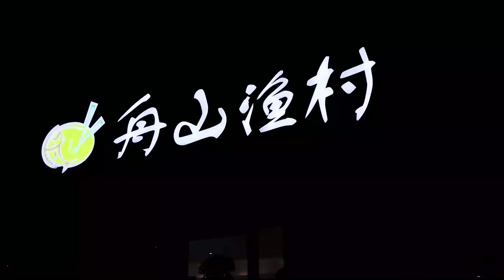【上海舟山渔村】69元 新鲜梭子蟹畅吃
店名，舟山渔村[吐舌]
地址，上海虹口区周家嘴溧阳路507号[碰拳]